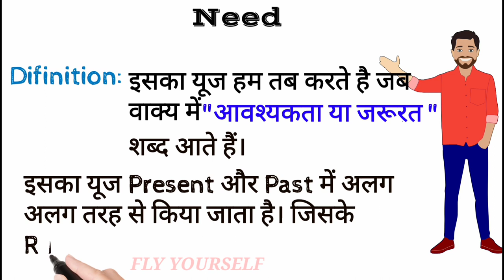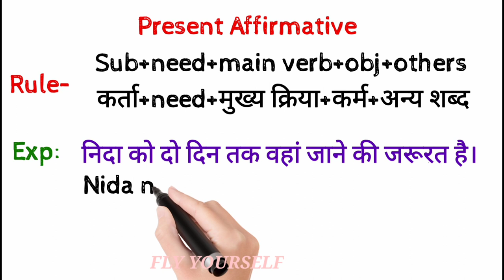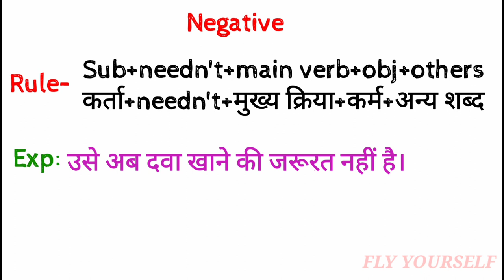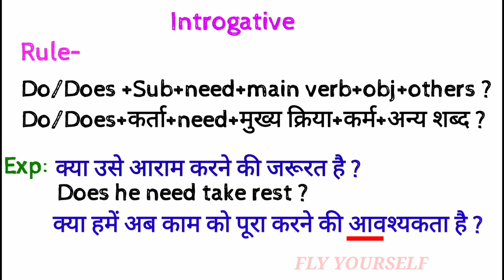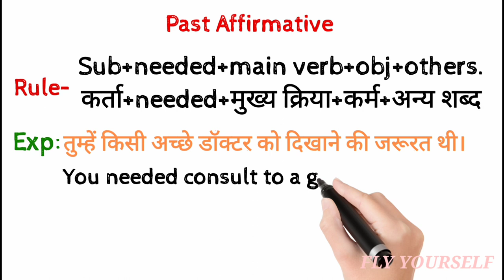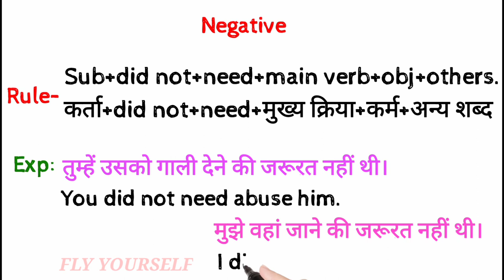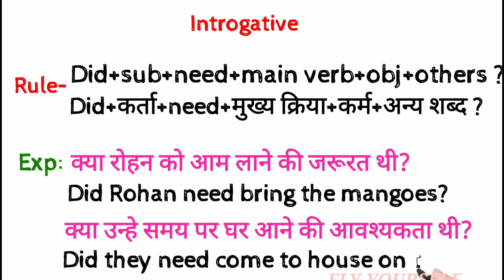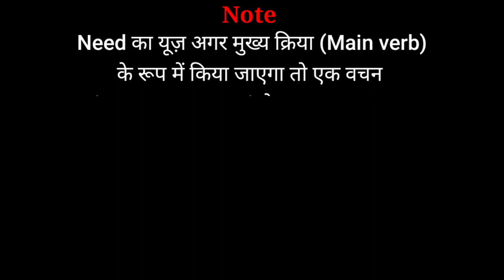Modal verb_need ka use | Need ka matlab | Need का प्रयोग कैसे होता है।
Use of need to & modal need, Need ka matlab
Aaj mai Aapko sikhane ja raha hun Model verb need ka use Yani ke Need ka sahi use in Hindi ya yun kahe ki Need का प्रयोग कैसे होता ya किया जाता है। iss video me ham seekhenge ki Model verb need ka use | Need ka sahi use in Hindi | Need का प्रयोग कैसे किया जाता है। Need kaise use karte hain.

Video Time Stamp :-
00:00 Intro of Use
00:05 Definition
01:07 Affirmative Examples in Present
01:51 Negative Rules & Examples
02:59 Introgative Rules & Examples
04:24 Affirmative Rules & Examples in Past
05:33 Negative Rules & Examples
06:33 Introgative Rules & Examples
08:36 Notes

FLY Yourself channel me har week apko aisee videos milti rahti hain jinhe dekh dekhkar hi Aap dhire dhire Angrezi language ko bade hi asani se step by step seekh sakte hain.To agar aap aaj pehlibar hamare channel me visit kiye hain to Aapse request hai ki Agar apko hamaree Teaching thodi si bhi acchi lagi ho aur thoda sa bhi ham apka Angrezi me gyan badha paye ho to Aap hamare YouTube Family se zarur jude aur hame support kare.

Hamara Bas ek hi maksad hai ke ham zyada se zyada logo ko khudse jodkar Angrezi ka gyan kara sake taki ham aur hamara desh Aage badhe.

hamari kuchh aur videos ki link niche di ja rahi hain unhe bhi zarur dekhe aur apna gyan badhaye–

Questions related this video:-

(3) modal verbs
(4) use of need to
(5) modal verb need
(6) use of need in english grammar
(7) modal verbs in english